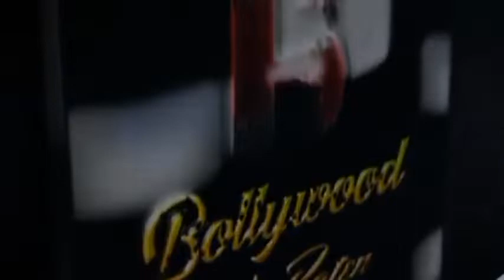Mudassar Khan , Riva Arora And More At The Launch Of Nachega India Show